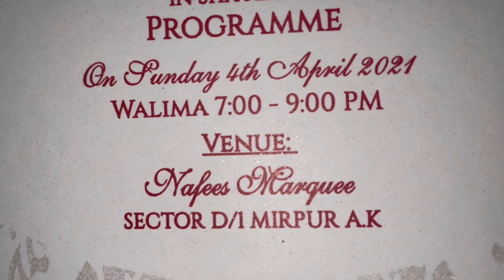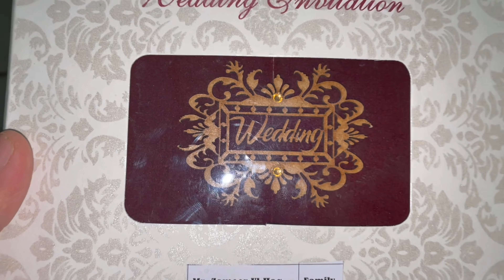MIRPUR WEDDING CARDS COLLECTION